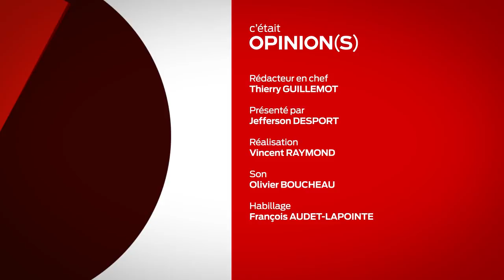JT spécial - Large et Urbs - part 1